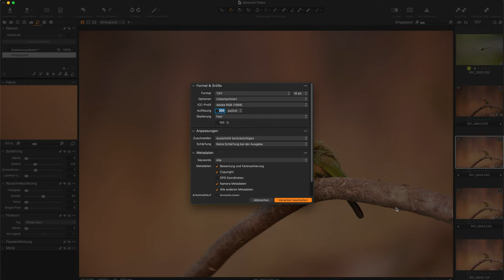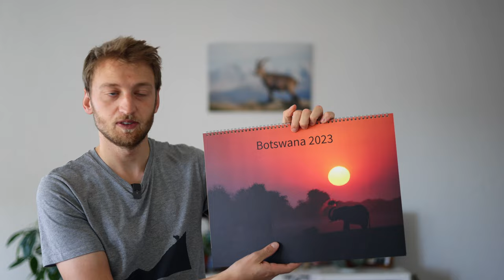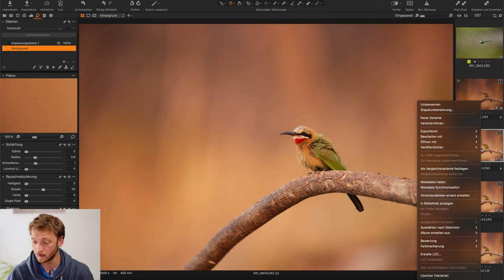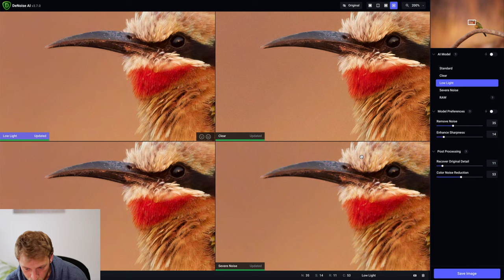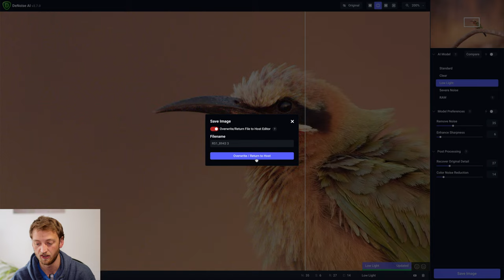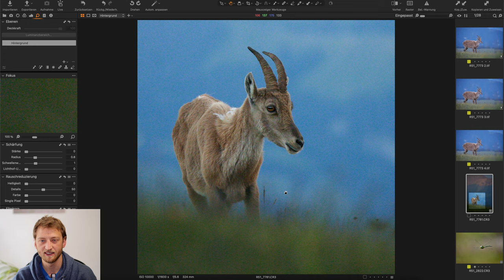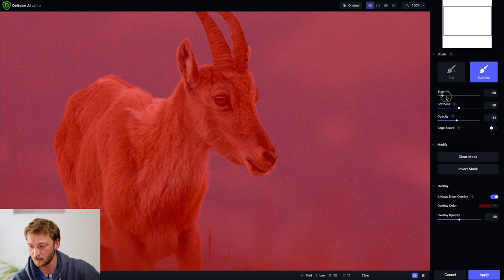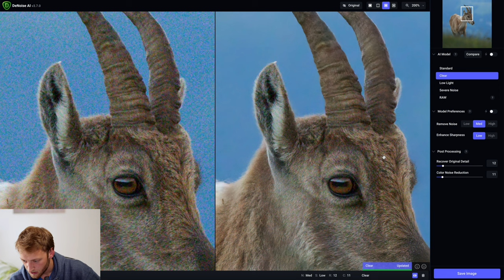Hohe ISO? Kein Problem! So entrausche ich meine Fotos mit Topaz DeNoise - Tutorial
Wenn das Licht am besten ist oder die meisten Tiere aktiv sind, müssen wir oft bereits höhere ISO an unseren Kameras einstellen. Doch mit der entsprechenden Software kann man das Bildrauschen gut reduzieren, so dass man kaum Schärfe und Details verliert. Ich nutze dafür seit einigen Jahren Topaz DeNoise und möchte dir zeigen, wie du dieses Programm am besten einsetzt.